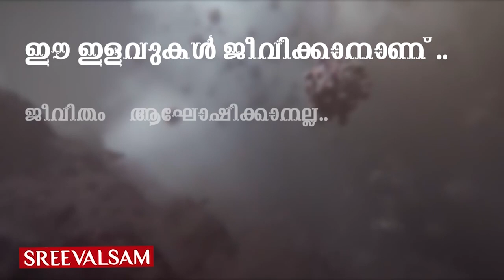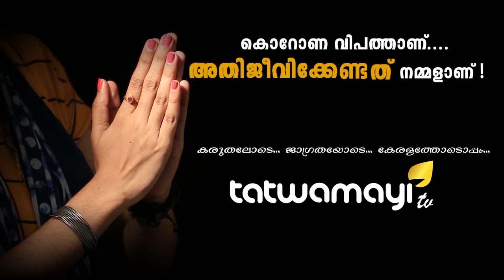തൊഴിലില്ലാത്ത ഒരു തൊഴിലാളി ദിനം..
തൊഴിലില്ലാത്ത ഒരു തൊഴിലാളി ദിനം.. കൊവിഡ് 19 പ്രതിരോധ പ്രവർത്തനങ്ങളുടെ ഭാഗമായി രാജ്യത്ത് ലോക്ക് ഡൗൺ പ്രഖ്യാപിച്ചപ്പോൾ പ്രതിസന്ധിയിലായത് രാജ്യത്തെ നിരവധി തൊഴിലാളികളാണ്‌.മെയ് ദിനം ലോക തൊഴിലാളി ദിനമായി രാജ്യം ഇത്തവണ ആചരിക്കുമ്പോൾ കോടികണക്കിന് വരുന്ന സാധാരണ ജനങ്ങൾക്ക് കൊറോണ പിടിമുറുക്കിയതോടെ തൊഴിൽ ഇല്ലാത്ത അവസ്ഥയാണ് നിലവിലുള്ളത്.